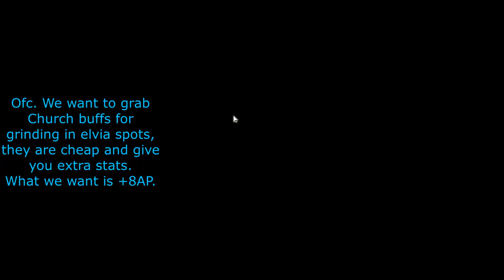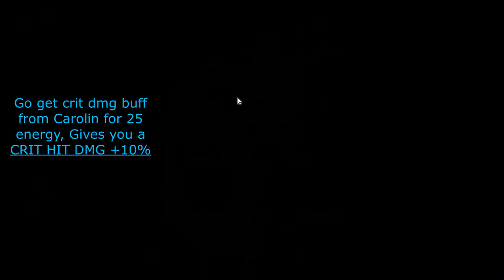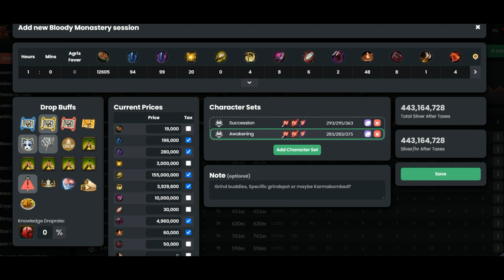BDO - Elvia Bloody Monastery - 281k Succ Tamer - 12.5k - 400m+/hr - Yellow LS no agris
Yo hello everyone!
Been planning to make this guide for a while but it's finally done!
Skill builds are down below here!

Timestamps

00:00:00, Skills
00:01:05, S + RMB accuracy buff
00:01:20, Skill Addons
00:01:43, Crystals
00:02:01, First Combo
00:02:33, Second Combo
00:03:13, Last Combo
00:03:42, Church buff
00:04:25, Carolin Crit Buff
00:04:45, House Buff
00:05:55, Horse buff
00:06:05, Villa Buff / Tent buffs
00:06:18, All buffs overview
00:06:40, Grind Start
00:10:58, Hotkey UI Grind
00:24:56, Elvia buff
00:38:11, 6188 Trashloot
00:57:45, Bells
01:07:10, 6417 trashloot
01:08:12, 12605 Total
01:08:31, Gains
01:09:03, $$$
01:09:55, Outro